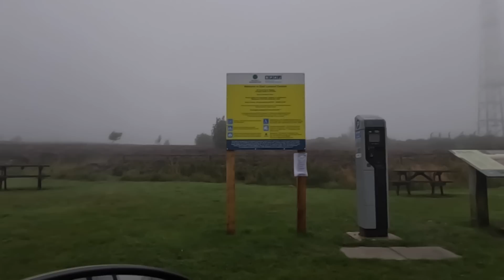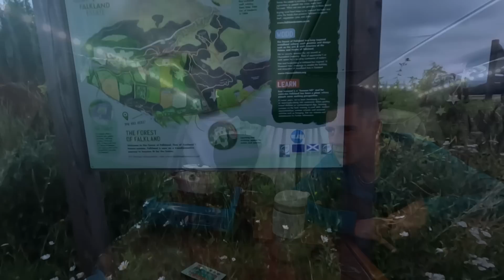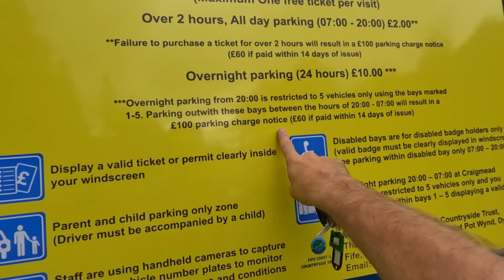400 Miles and 10 Hours To Scotland Only For My Plans To Fail - Stealth Car Camping The Cairngorms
After months of waiting and planning its time for Scotland the land of wild camping and endless epic car camping vanlife overnighting spots...